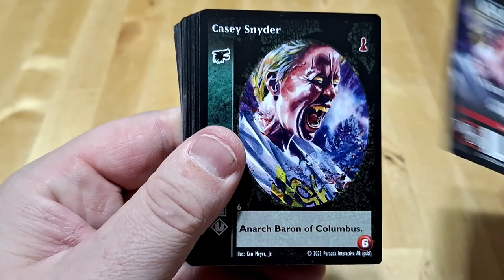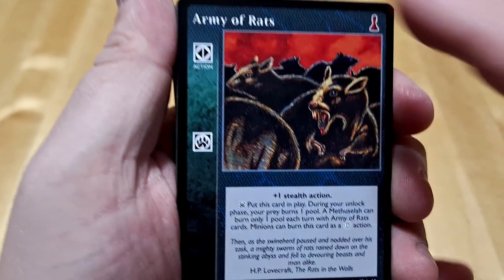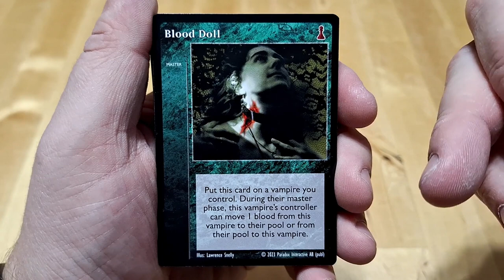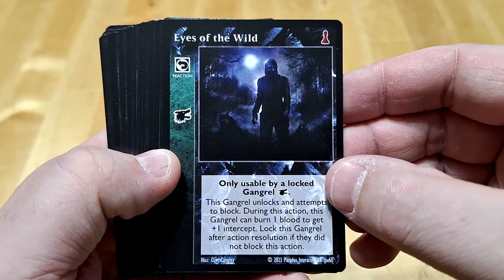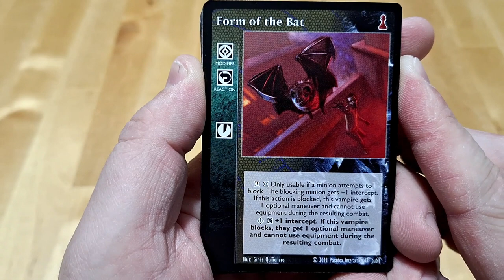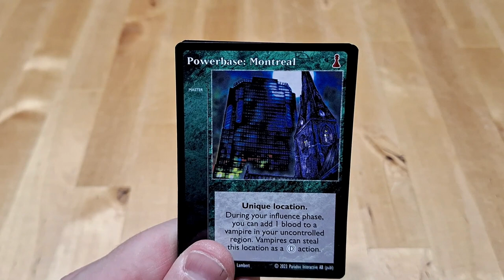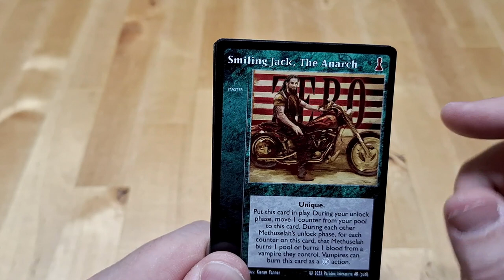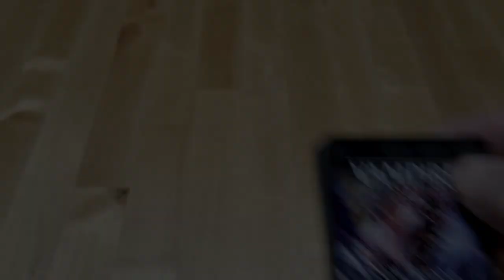Déballage commenté du deck préconstruit Gangrel New Blood